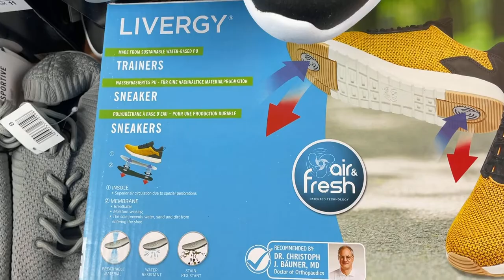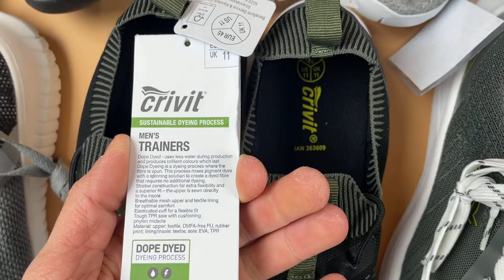Лот F02-32024, Кросівки чоловічі Livergy + Crivit, вага 11 кг (19 шт) Ціна 7 370 грн